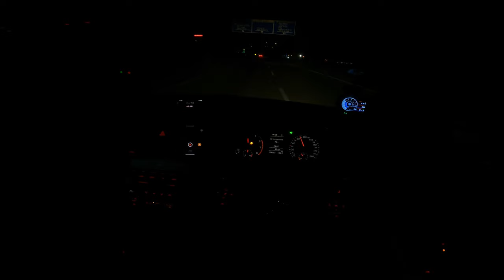Volkswagen Scirocco Stage 2 POV Night Drive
Enjoy the sounds of my Stage 2 Scirocco in this POV night drive video!

Follow Droid Tech on:
Instagram & Tiktok: @driventechreviews
Personal Instagram: @leematthew_93

Fliming Gear:
GoPro Hero 9 Black w/ Media Mod
Insta360 GO
Insta360 One RS 1-Inch
RODE VideoMicro
Zoom H1